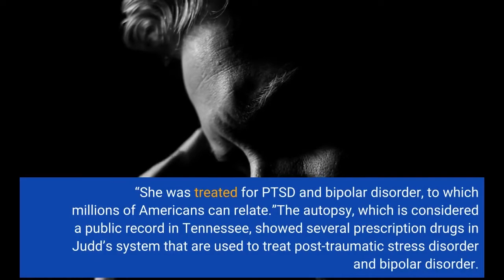Naomi Judd autopsy confirms country singer’s cause of death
Judd, 76, killed herself with a gun on April 30 at her home in Tennessee.“We have always shared openly both the joys of being family as well its sorrows, too. One part of our story is that our matriarch was dogged by an unfair foe,” a statement from the family released on Friday read. “She was treated for PTSD and bipolar disorder, to which millions of Americans can relate.”The autopsy, which is considered a public record in Tennessee, showed several prescription drugs in Judd’s system that are used to treat post-traumatic stress disorder and bipolar disorder. Naomi and her daughter Wynonna Judd scored 14 No 1 songs in a career that spanned nearly three decades. Naomi Judd died the day before she and Wynonna were inducted into the Country Music Hall of Fame. The family has asked for privacy as they mourn and encouraged anyone in a similar crisis to seek help.